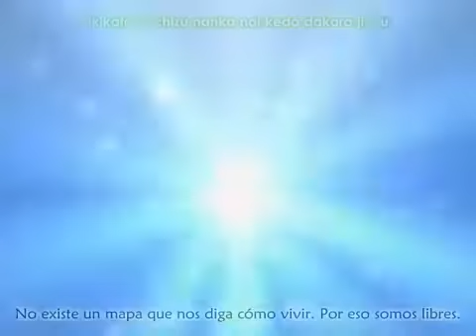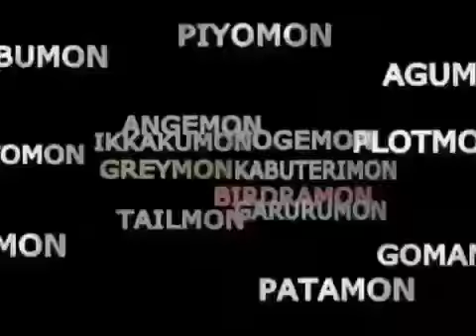DIGIMON ADVANTURE EVOLUTIONS+BRAVE HEART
Hello and good bye.